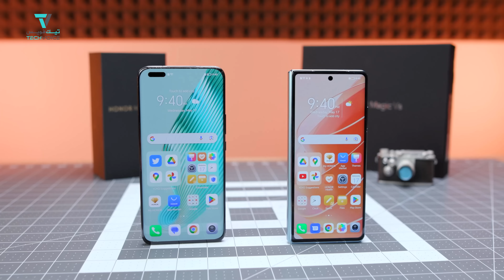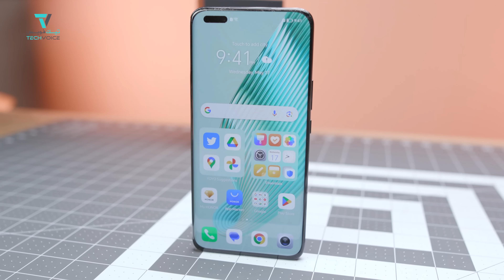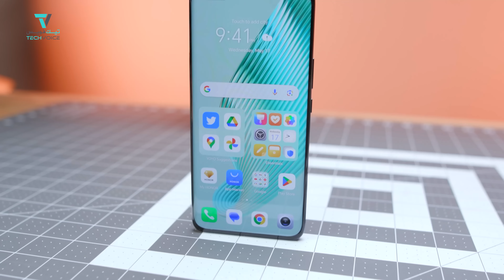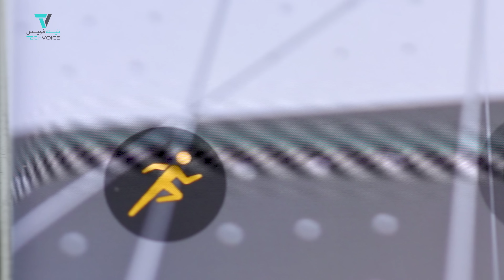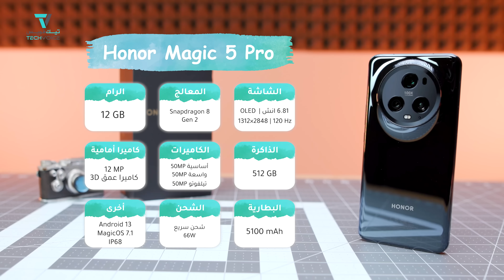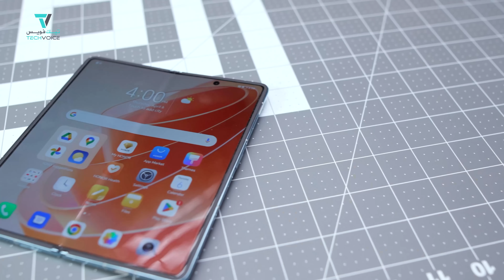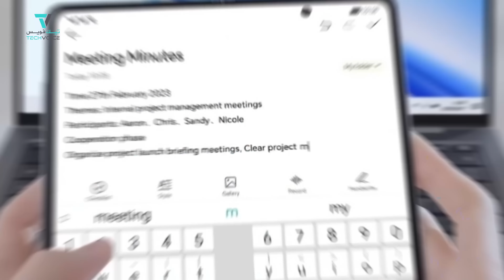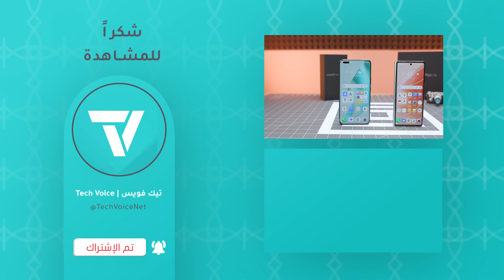أقوى جوالات HONOR: ماجيك 5 برو و ماجيك Vs 🔥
بهذا الفيديو نستعرض اقوى الجوالات بالسوق الآن وهي: ماجيك 5 برو، ماجيك Vs المنافس للفولد

In this video we are having a first look on magic 5 pro and magic Vs.
one of the best phones in the market now.